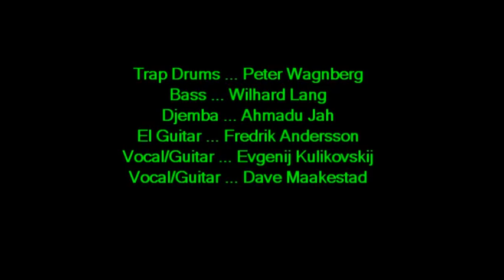ДДТ - Родина Homeland chip 110312 woodpile.mpg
Кавер на песню ДДТ "Родина", джазовая импровизация от группы CHiP, Швеция